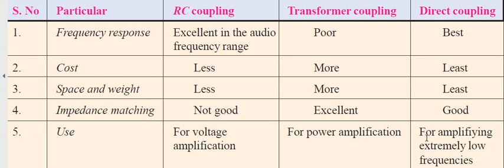COMPARISON AND APPLICATION OF COUPLED AMPLIFIERS BY SK GOUTAM